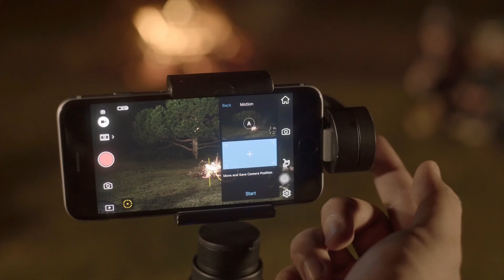【DJI】DJI OSMO Mobile 手機雲台新品介紹影片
DJI新品Osmo Mobile能將你的智慧型手機變成動態攝影機，當你在拍攝影片時，新的手機雲台可以保持手機鏡頭平穩。只要將手機卡入雲台座，你也可以變身為導演，不論是拍攝短片或動態自拍，只要透過DJI GO App，你就能隨時編輯拍攝的影片。